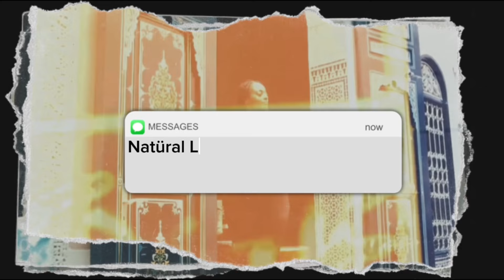Pa Salieu - Big Smile (feat. ODUMODUBLVCK) (Official 3D Visualiser) REACTION 🇬🇲🇬🇧😍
This is my reaction to Pa Salieu - Big Smile (feat.
ODUMODUBLVCK) (Official 3D Visualiser)